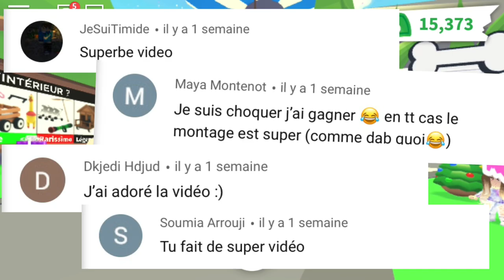😑EXPLICATION DE J'ARNAQUE DANS ROBLOX🤦‍♀️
Dans cette vidéo j'explique la vidéo J'arnaque dans roblox